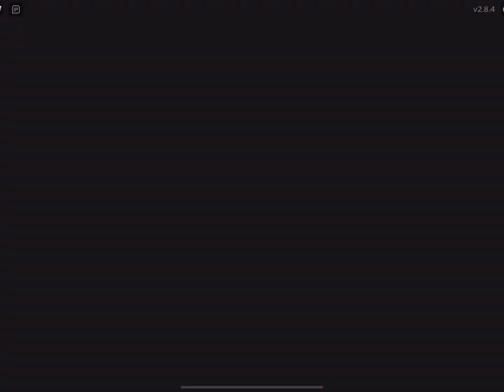REACHING MAGMA - CELEBRATING WITH A DEDICATION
💕THE MEMORIES THESE KNIVES BRING BACK; I CAN’T SEE OBSIDIAN AND NOT THINK OF DTRAIN. THOSE WERE THE DAYS WHERN STK WAS ABOUT PLAYING THE GAME AND THE TRADING SERVER WAS WHERE YOU DANCED AND HUNG OUT WITH FRIENDS. @dzteevee6921 WAS MY FIRST YT FRIEND AND HE ENCOURAGED ME TO STICK TO MY CHANNEL.  HE WANTED TO SPOTLIGHT MINE AND MANY OTHER SMALL CHANNELS AND WAS GOING TO ASK TO SET IT UP WITH THE HELP OF @m03 WHO USED TO STREAM EVERY FRIDAY PLUS JUDGE AND STREAM TOURNAMENTS AND @BLOCKYLU WHO AT THE TIME (IF YOU CAN BELIEVE) WAS ALMOST AT 10K …BUT THEN “THE CHANGE” HAPPENED AND SO MANY OF THE OGs LEFT…BUT SOME OF US HELD ON…AND WE WILL *ALWAYS HAVE THE MEMORIES*💕

💕LOS RECUERDOS QUE ESTOS CUCHILLOS TRAEN DE VUELTA; NO PUEDO VER LA OBSIDIANA Y NO PENSAR EN DTRAIN. ESOS FUERON LOS DÍAS EN QUE STK SE TRATABA DE JUGAR EL JUEGO Y EL SERVIDOR DE OPERACIONES ERA DONDE BAILABAS Y PASABAS EL RATO CON AMIGOS. ⁠ FUE MI PRIMER AMIGO DE YT Y ME ANIMÉ A SEGUIR CON MI CANAL. QUERÍA DESTACAR EL MÍO Y MUCHOS OTROS CANALES PEQUEÑOS E IBA A PEDIR QUE LO CONFIGURARA CON LA AYUDA DE ⁠ QUE SOLÍA TRANSMITIR TODOS LOS VIERNES MÁS JUECES Y TRANSMITIR TORNEOS Y ⁠ QUE EN ESE MOMENTO (SI PUEDES CREER) ESTABA CASI A 10K ... PERO ENTONCES "EL CAMBIO" SUCEDIÓ Y MUCHOS DE LOS OG SE FUERON ...PERO ALGUNOS DE NOSOTROS NOS AFERRAMOS... Y *SIEMPRES TENDREMOS LOS RECUERDOS*💕

AS ALWAYS THIS ENTIRE CHANNEL IS DEDICATED TO MY 2 GRANDSONS, JUNXSI AND BOLDY104, WHO ENCOURAGED GRANDMA (THAT’S ME) BACK INTO GAMING AND RELEASING MY INNER KLLER 🤭😉💕

HERE IS THE LINK TO THE MOST UP TO DATE VALUE LIST: (IT IS REVISED 🥰)

💕COMO SIEMPRE, TODO ESTE CANAL ESTÁ DEDICADO A MIS 2 NIETOS, JUNXSI Y BOLDY104, QUE ANIMARON A LA ABUELA (ESE SOY YO) A VOLVER A JUGAR Y LIBERAR A MI KLLER INTERIOR 🤭😉💕

AQUÍ ESTÁ EL ENLACE A LA LISTA DE VALORES MÁS ACTUALIZADA: (ESTÁ REVISADA 🥰)